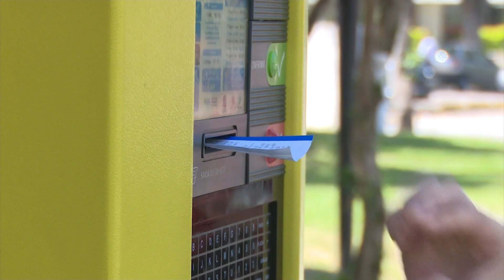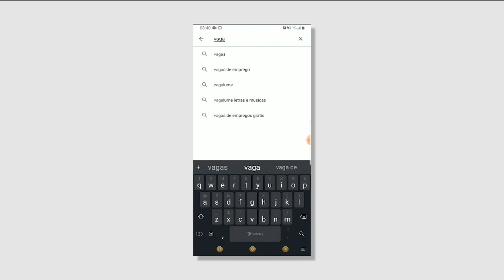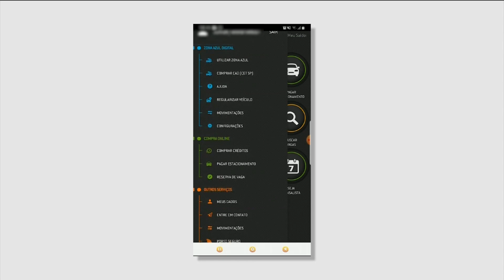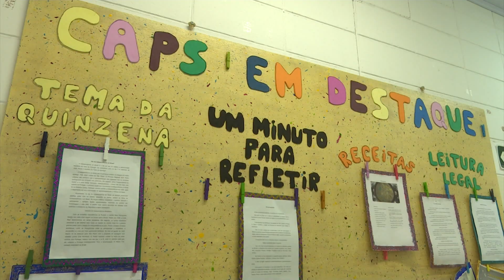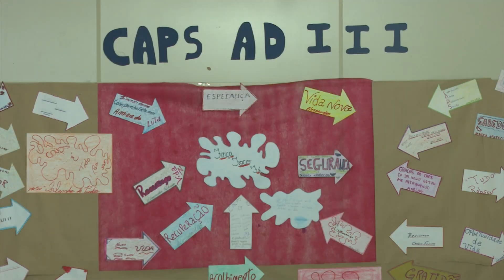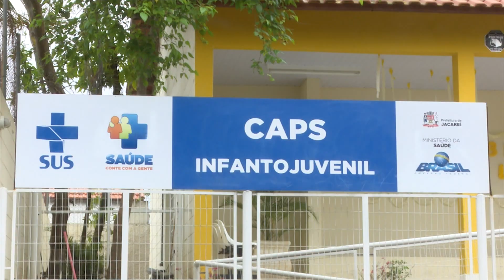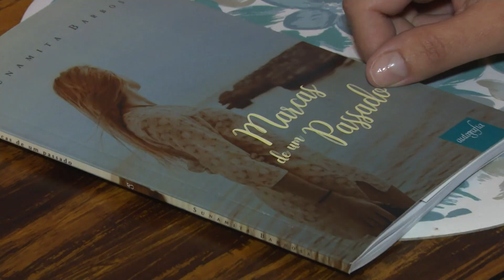NJ | Edição do dia 25/10/2019 - Parte 1/2